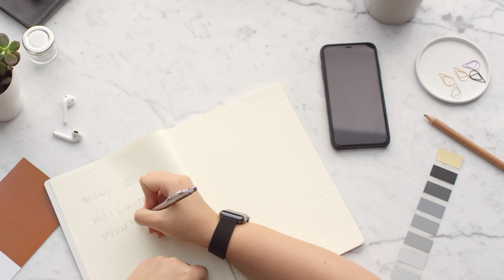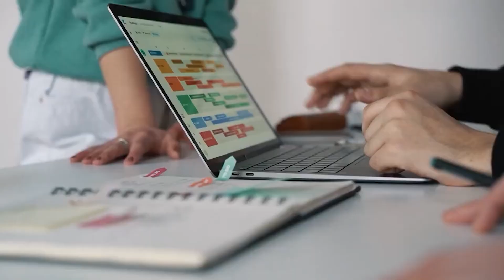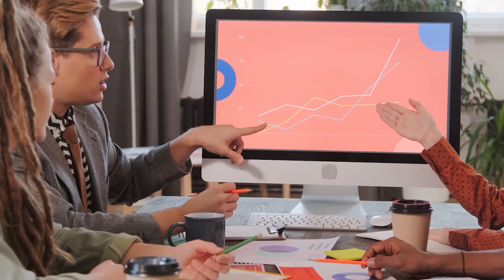Como Crear TU Marca Personal Desde Cero RAPIDO Y FACIL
*Algunos de los enlaces y otros productos que aparecen en este vídeo son de empresas con las que EmprendePlus ganará una comisión de afiliación o una bonificación por registro o transacción. El contenido de este vídeo está actualizado a la fecha de publicación del mismo, sin embargo, es posible que algunas de las ofertas mencionadas ya no estén disponibles dependiendo de cuándo usted lo vea.